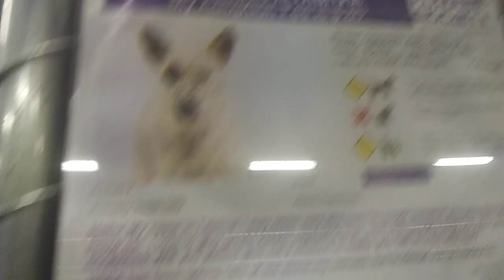HSSAZ shelter Tabitha 5y Pet Id 810249 kennel 12 old film 20191213 155959